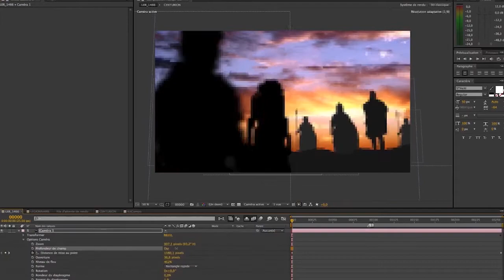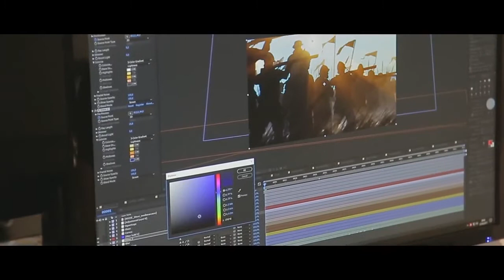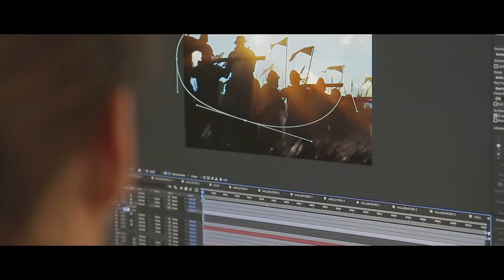Making-Of Points de Repères #1 - (2017)